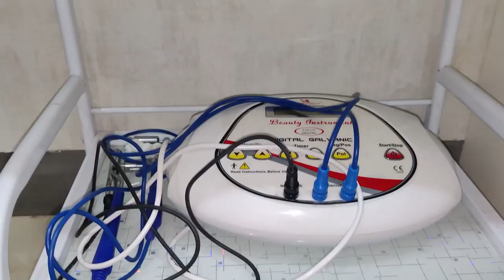সদৌ অসম গৰিয়া মৰিয়া দেশী জাতীয় পৰিষদৰ কেন্দ্ৰীয় সমিতিৰ যুটীয়া সাধাৰণ সম্পাদক হাচিবুল ইছলাম